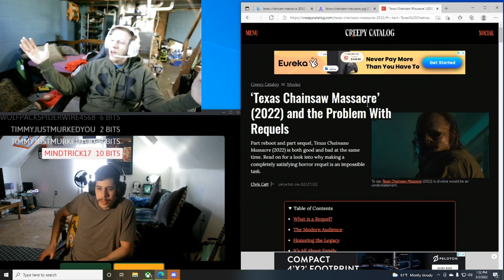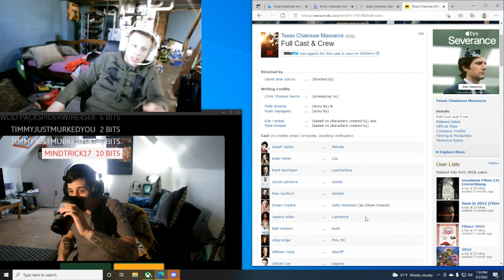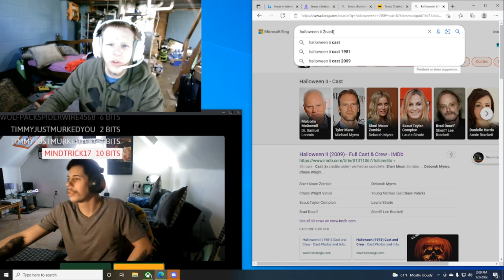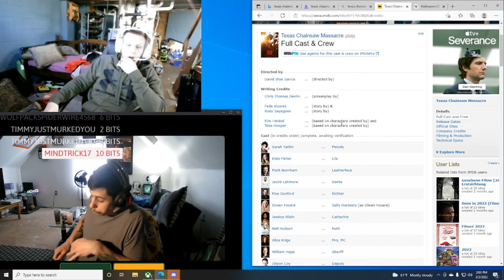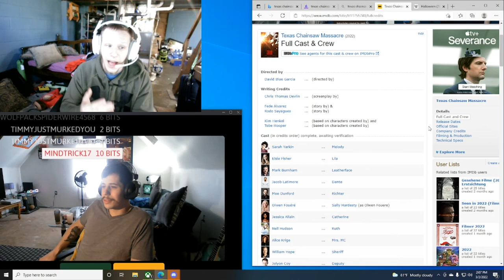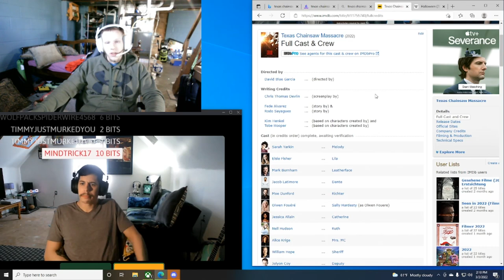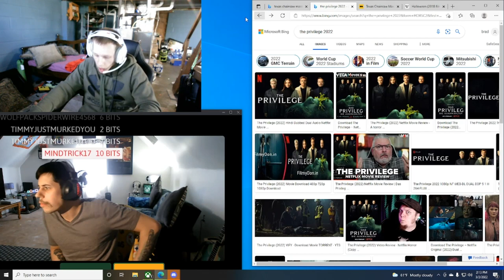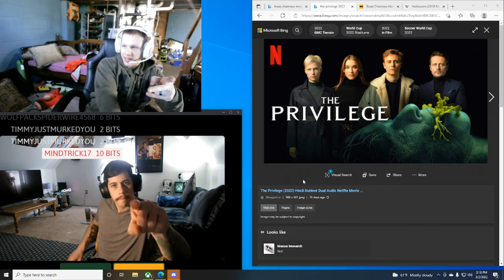Rate H Episode 1 Texas Chainsaw Review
Two Buddies Reviewing the New Texas chainsaw Massacre Leatherface on Netflix just having fun and sharing laughs. Will be some spoilers and us rating the movie at the end.